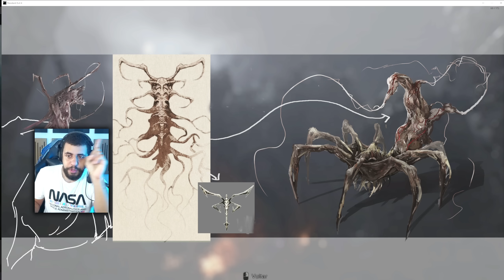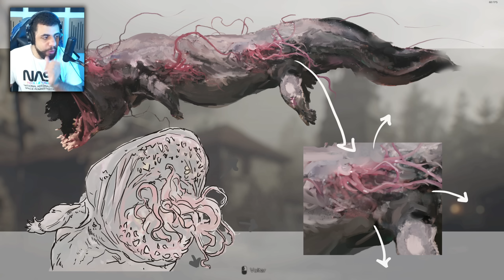ARTES CONCEITUAIS do RESIDENT EVIL 4 REMAKE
SORTEIO PS5 + RE4 REMAKE